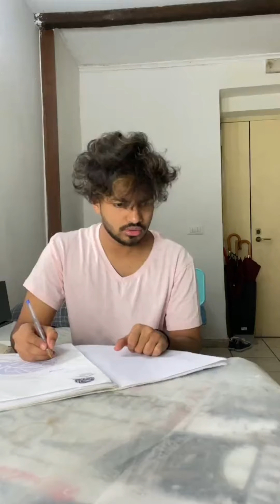Best Tok part 376 - Tik Tok Musically Sri Lanka